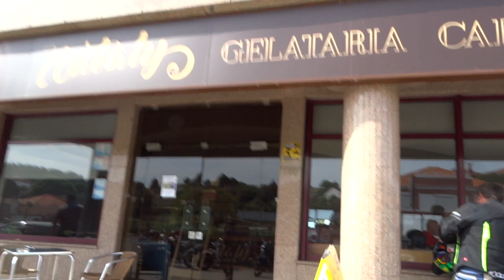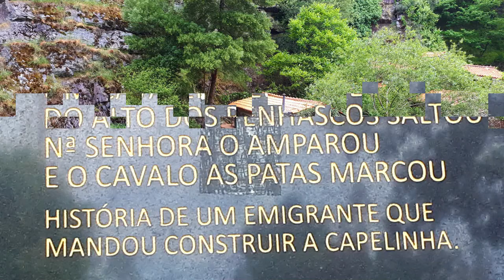2019 06 02 GME Parque Nacional Da Senhora Do Salto